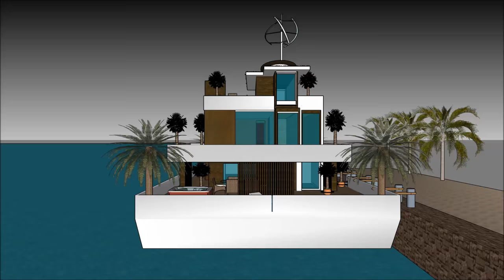Houseboat Vliegenbos Amsterdam – Real Estate Luxury Expedia Economiche VRBO Urlaub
The Houseboat Vliegenbos Amsterdam – Real Estate Luxury Expedia Economiche VRBO Urlaub is made as a rent to user concept, where people can rent the Lake Powell Houseboat Barge. The Houseboat Vliegenbos Amsterdam – Real Estate Luxury Expedia Economiche VRBO Urlaub includes an Extravagant Barge Design ready for the extravagant user to rent the barge Vliegenbos Amsterdam Houseboat.

The Houseboat Vliegenbos Amsterdam – Real Estate Luxury Expedia Economiche VRBO Urlaub has three level plans with basement underneath it, which consist all the facilities needed for the renter. The Houseboat Barge has a unique modern contemporary design with unique architectural features. It has its own lounge area with gorgeous view of the bay.